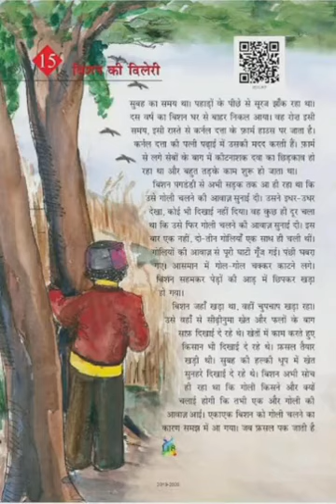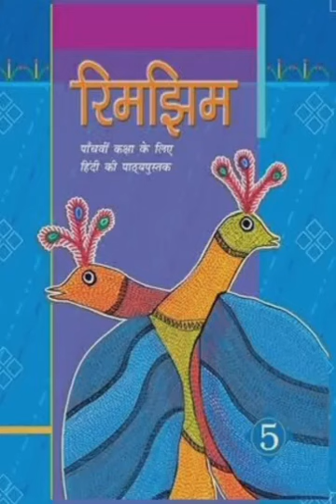CLASS V HINDI BISHAN KI DILLARI